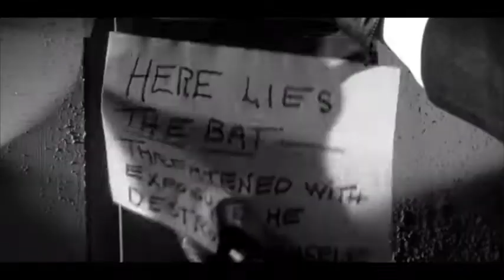Dubbin Stuff: The Bat 1959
Happy Halloween, Only through the Elimination of Violence can we truly achieve world peace.